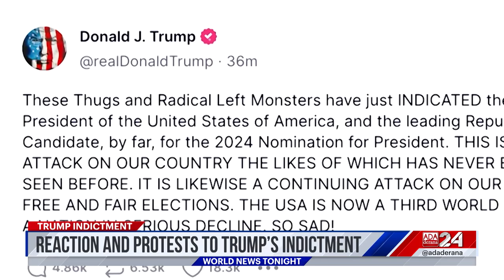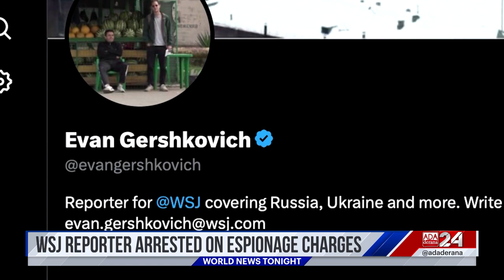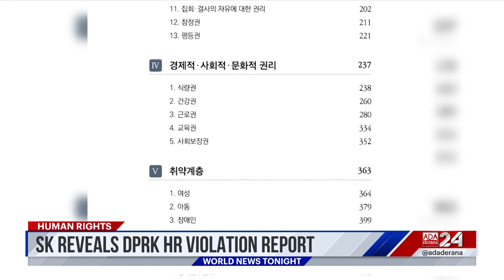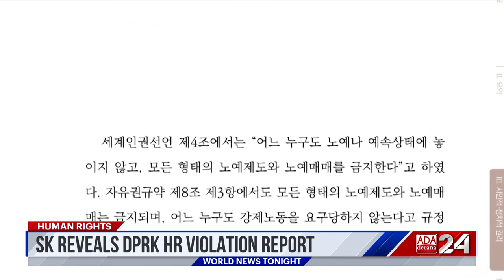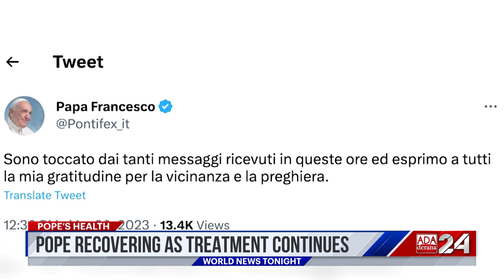Ada Derana World News Tonight | 31st March 2023